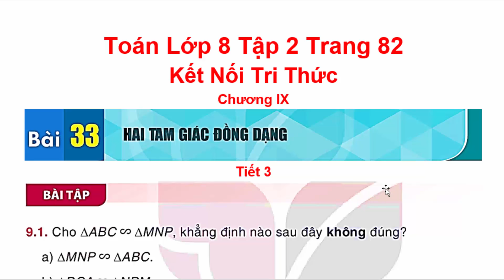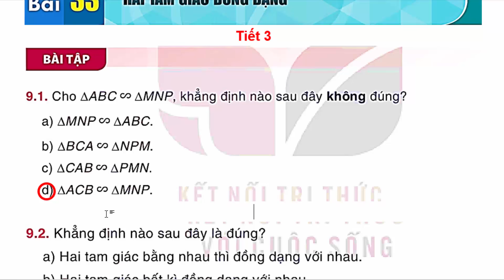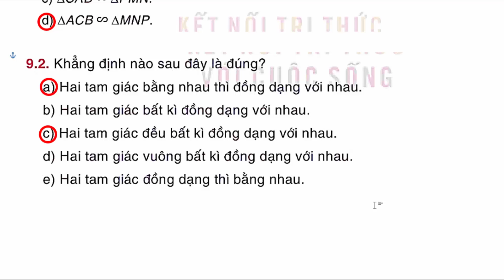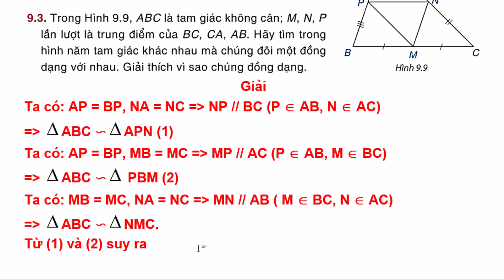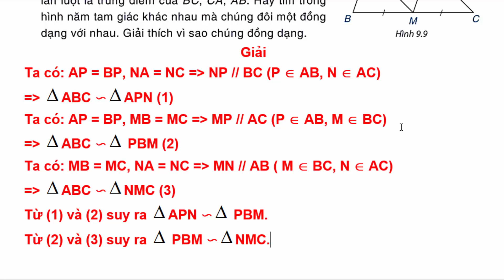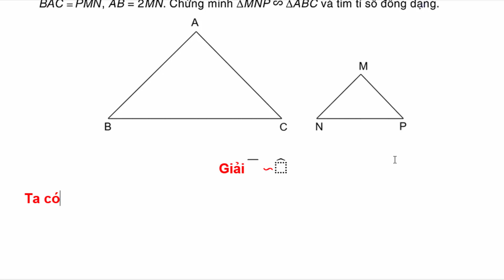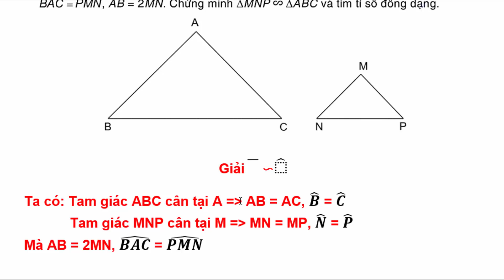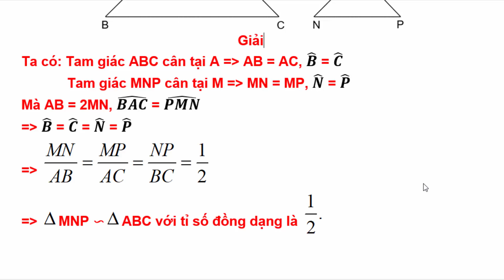Toán Lớp 8 Bài 33 | Hai Tam Giác Đồng Dạng | Trang 82 | Kết Nối Tri Thức | Tập 2 | Tiết 3 Chương IX